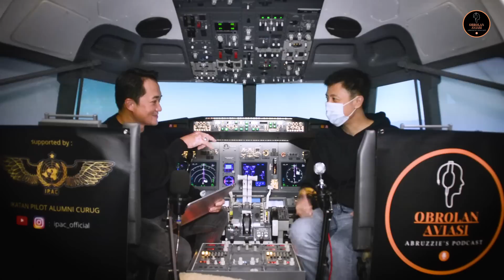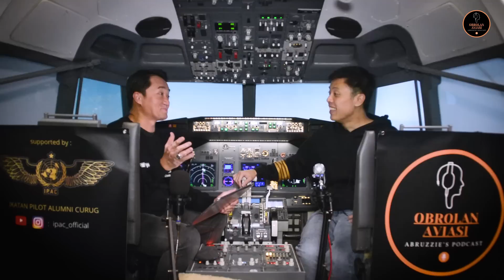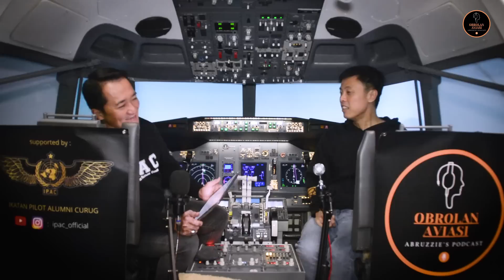KISAH PILOT YOUTUBER CAPTAIN VINCENT RADITYA - DUNIA PENERBANGAN - OBROLAN AVIASI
Obrolan Aviasi kali ini kita berbincang-bincang dengan Pilot YouTuber Capt Vincent Raditya seorang Pilot Charter Flight. Mari kita dengarkan ceritanya.

Location : Flight Deck Indonesia / January 5th 2021